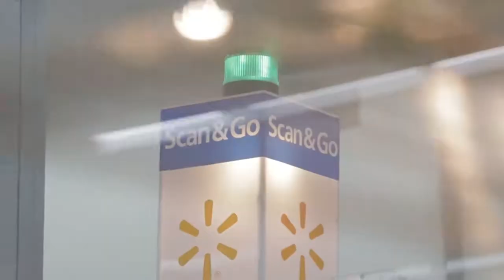WOW: Women of the Walmart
In honor of this week's Rosh Hodesh Shevet, Open Temple presents to you WOW: Women of the Walmart.